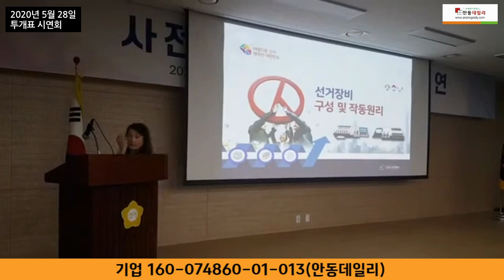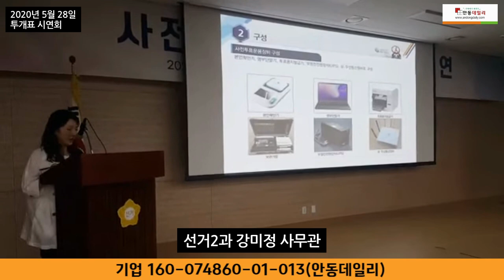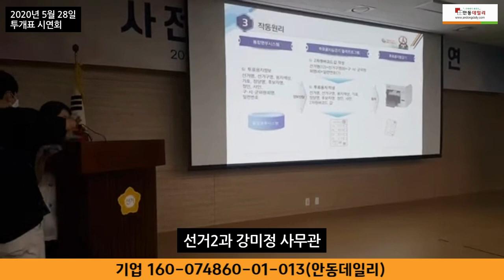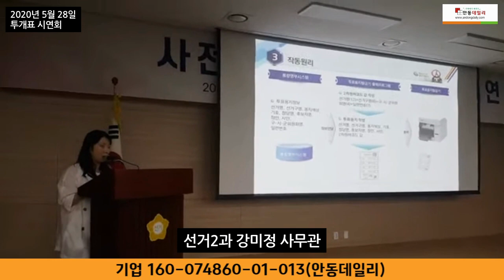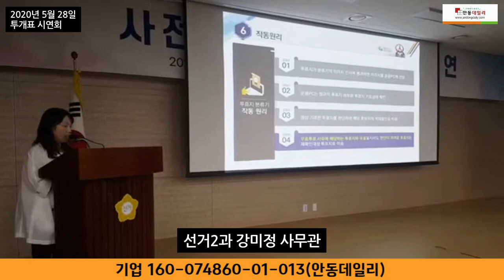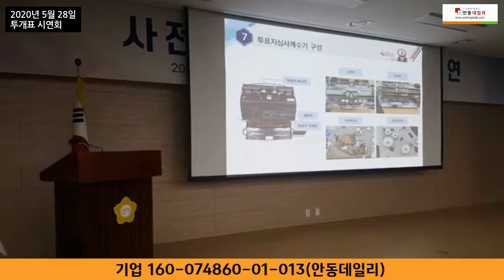#4-4. 선거2과 강미정 사무관의 설명 : "선관위 부정이 개입할 여지 없다고 우기고 있다. 그러나 유권자들은 확인할 방법이 없다. 주권이 강탈 당했습니다."